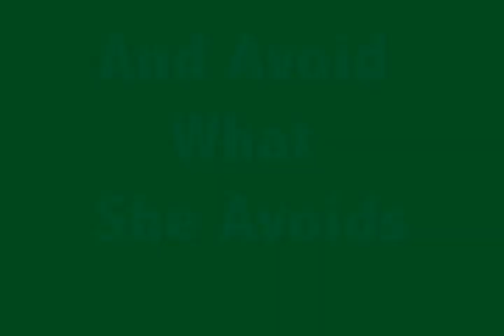Lambs Eat What Mom Eats - Animal Behavior